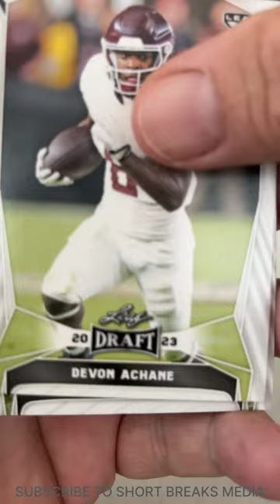Short Breaks the NFL Beside Anthony Richardson football cards 284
O.J. Simpson Terry Bradshaw Earl Campbell John Elway Bruce Smith Bo Jackson Troy Aikman Peyton Manning Michael Vick Joe Burrow Caleb Williams Bijan Robinson Brock Bowers Caleb Williams Jalin Hyatt Max Duggan Will Anderson Jr Brock Purdy Deuce Vaughn J.J. McCarthy Kayshon Boutte Matthew Berry Mel Kiper Jr. Nick Saban Nico Iamaleava Quinn Ewers Stetson Bennett Todd McShay Zach Evans Bo Nix Donovan Edwards Drake Maye Jaheim Bell Jalen Milroe KJ Jefferson Tank Dell A.T. Perry Anthony Richardson Bijan Robinson Bryce Young C.J. Stroud Clayton Tune Darnell Washington Devon Achane Eric Gray Hendon Hooker Israel Abanikanda Jahmyr Gibbs Jake Haener Jalen Carter Jalin Hyatt Jaren Hall Jaxon Smith-Njigba Jordan Addison Josh Downs Kendre Miller Kenny McIntosh Marvin Mims Jr. Max Duggan Michael Mayer Mohamed Ibrahim Quentin Johnston Rakim Jarrett Rashee Rice Ronnie Bell Roschon Johnson Tank Bigsby Tanner McKee Tyler Scott Tyree Wilson Will Anderson Jr. Zach Charbonnet Zay Flowers Brock Bowers Caleb Williams Cameron Ward Drake Maye Spencer Rattler

Who is your favorite team and did you see their top pick? Who is going to the Super Bowl? Let us know. Arizona Cardinals Atlanta Falcons Buffalo Bills Carolina Panthers Cleveland Browns Dallas Cowboys Denver Broncos Detroit Lions Green Bay Packers Houston Texans Indianapolis Colts Jacksonville Jaguars Kansas City Chiefs Las Vegas Raiders Los Angeles Chargers Los Angeles Rams Texans Las Vegas Raiders Miami Dolphins Minnesota Vikings New England Patriots New Orleans Saints New York Giants New York Jets Philadelphia Eagles Pittsburgh Steelers San Francisco 49ers Seattle Seahawks Tampa Bay Buccaneers Tennessee Titans Washington Commanders

Alabama Crimson Tide Kentucky Wildcats Ohio State Buckeyes Florida Gators Tennessee Volunteers Stanford Cardinal Texas Longhorns Ole Miss Rebels UCLA Bruins Auburn Tigers TCU Horned Frogs USC Trojans Ohio State Buckeyes North Carolina Tar Heels Oklahoma Sooners SMU Mustangs Boston College Eagles Iowa State Cyclones Penn State Nittany Lions Notre Dame Fighting Irish Utah Utes Georgia Bulldogs Clemson Tigers LSU Tigers Texas Tech Red Raiders Purdue Boilermakers Texas A&M Aggies Oregon Ducks South Carolina Gamecocks Northwestern Wildcats Wyoming Cowboys Mississippi State Bulldogs West Virginia Mountaineers Louisville Cardinals Michigan State Spartans Duke Blue Devils Cal Golden Bears Cincinnati Bearcats North Dakota State Bison Pittsburgh Panthers Maryland Terrapins Iowa Hawkeyes